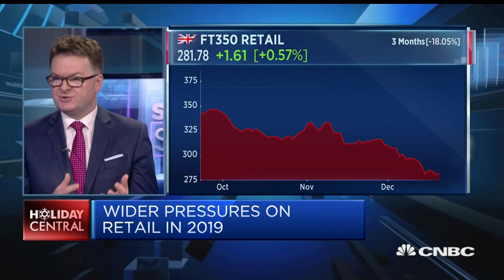People buying more traditional and luxury foods, Fortnum & Mason CEO says | Street Signs Europe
Ewan Venters, CEO of Fortnum & Mason, discusses the trends in the retail sector over the Christmas period.